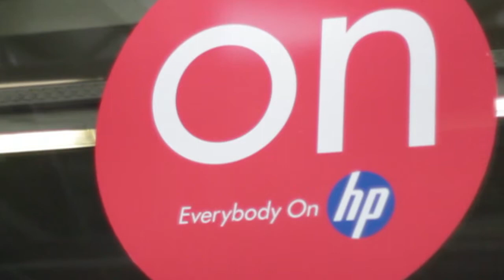Ergebnisse für das Geschäft - Interview mit Pierre Jover von Hewlett Packard